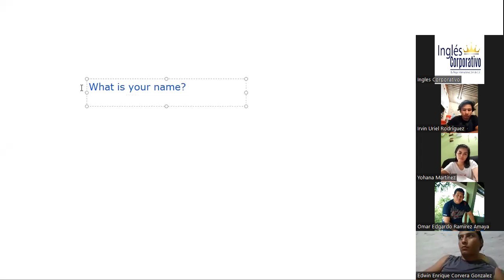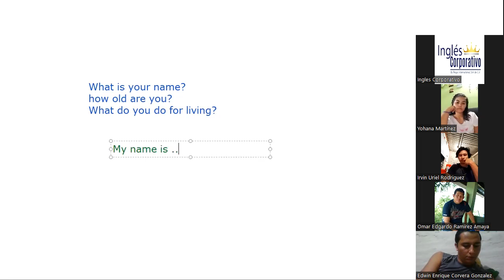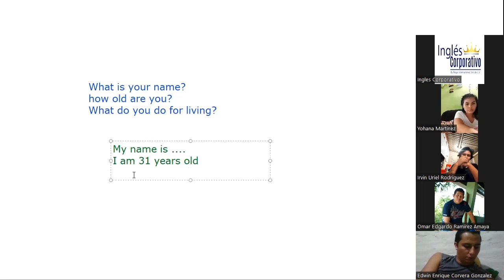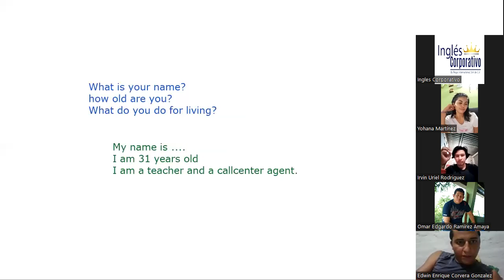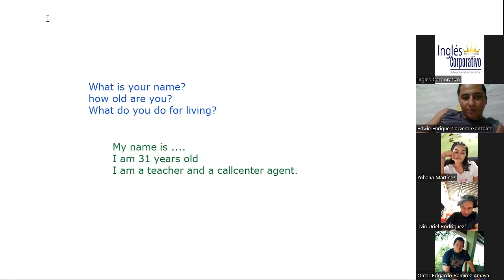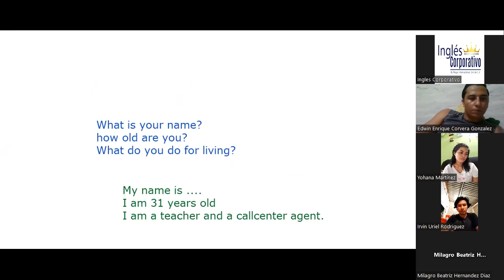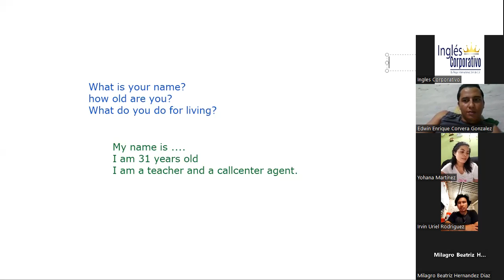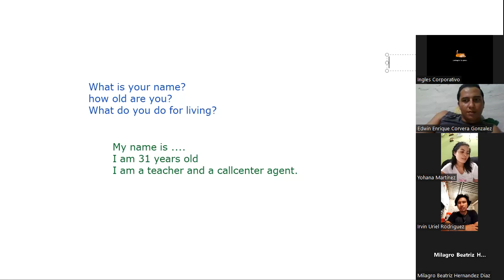Session 01-04-17-2023-P1-20-TEXTILES-TURNO-C-04-23-Guzman-introduce themselves & verb to be Pt1.